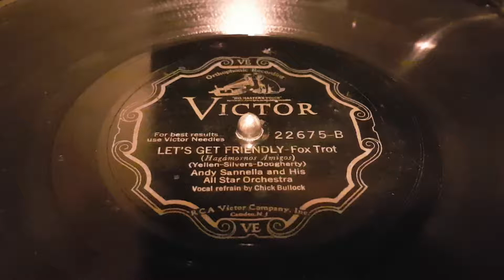Let's Get Friendly - Andy Sannella / Chick Bullock